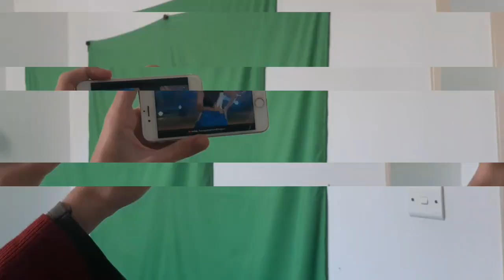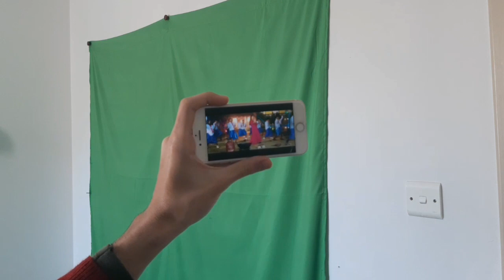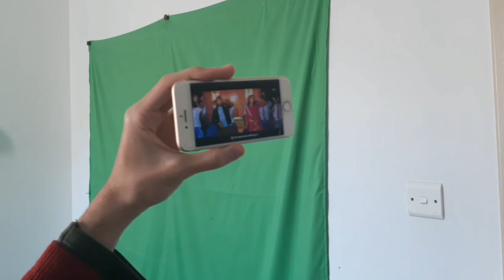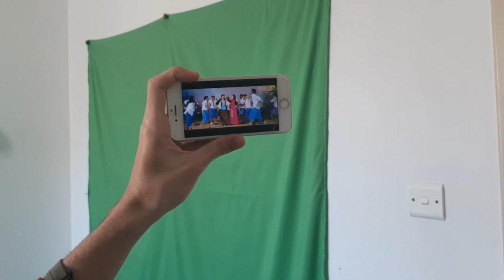Reaction |धमाका होई आरा में 2.0 | Khesari Lal Yadav New Song | Shilpi Raj | Bhojpuri Gaana